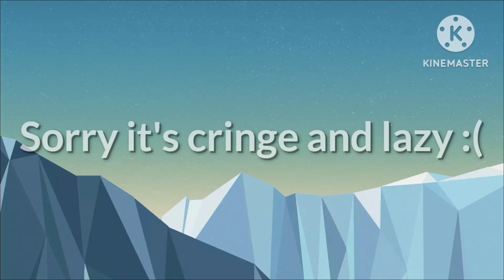Untouchable Meme | Spy x family | Gacha Club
Inspired by - Many people

Ft.

App used :
Kinemaster
Gacha Club